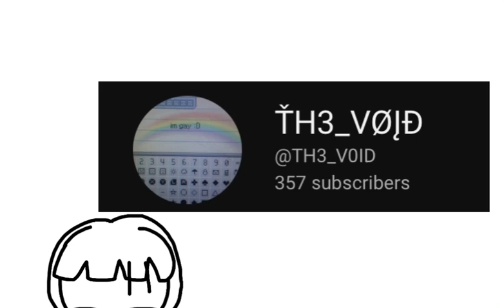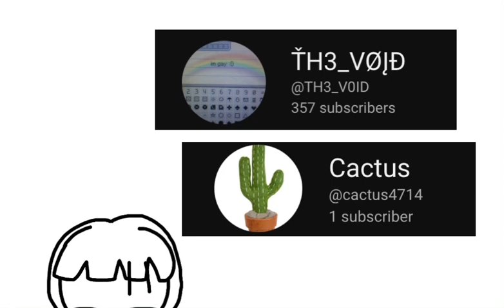Dreams Pt. 2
Hello and welcome/welcome back to the channel that no one asked for! Suggestions are always welcome, and I should probably make a video longer than three minutes soon. Thank you all again for watching and thank you for reading this.